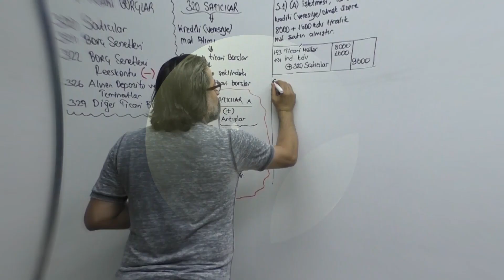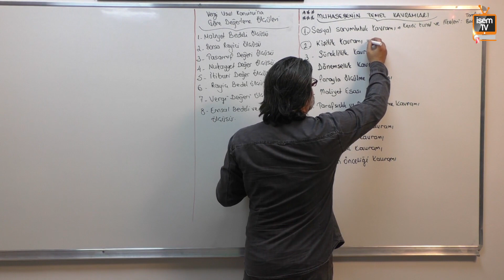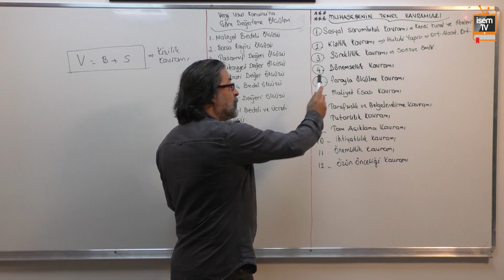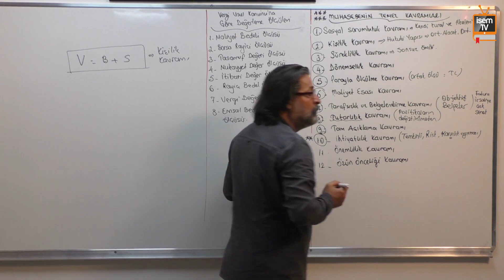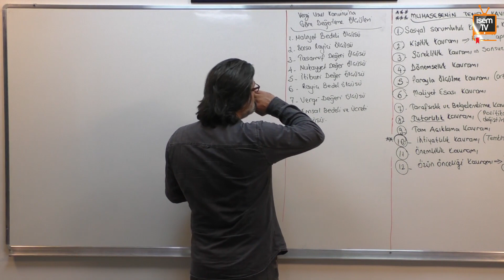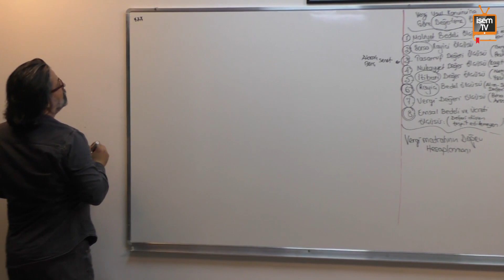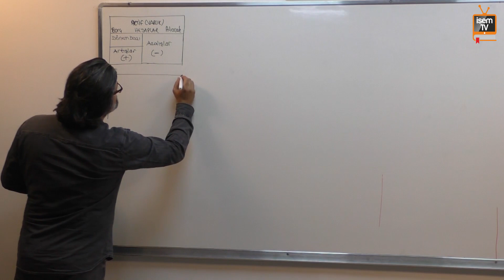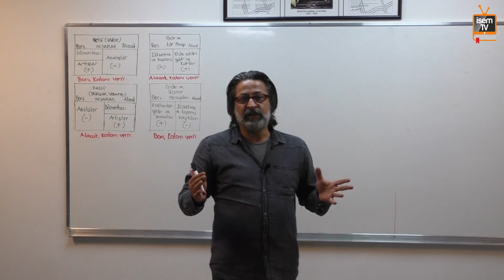02) KPSS A Grubu -Muhasebe - Hesap Kavramı Ve Hesapların İşleyiş Kuralları 1-Mehmet Elmas (2018)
02) KPSS A Grubu -Muhasebe - Hesap Kavramı Ve Hesapların İşleyiş Kuralları 1-Mehmet Elmas (2018)